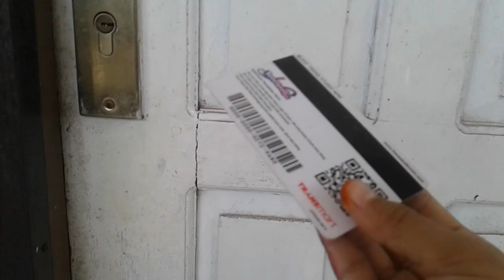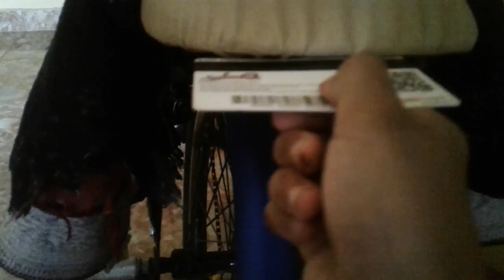Homesale squishy part 2. Ada stok baru